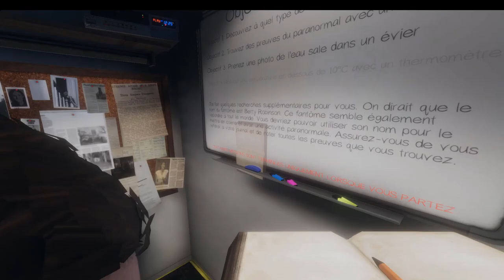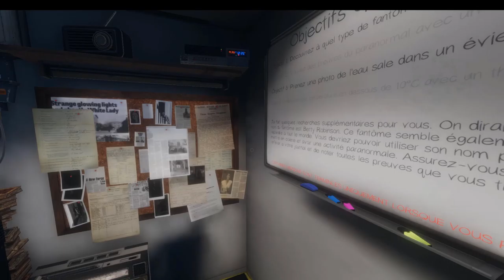PhasmoPhobia - C'est Calme